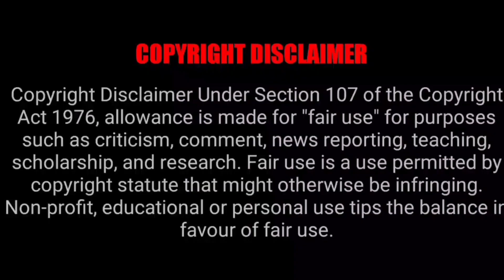bigg boss ko hai ab kis baat ki chinta , ek or emotional atyachar 😱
‎@ankushagnihotri89   badi putna ke sath or kon kon hai depression mein , ek or emotional atyachar 😱